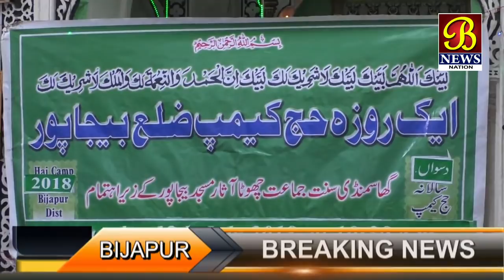Bijapur Me Haj Tarbiyati Camp...! Bijapur news 12-07-2018